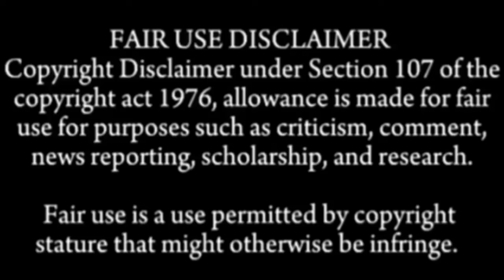STRAWBERRY CAKE EATING COMPILATION ASMR | 5XSPEED EATING MUKBANG SOUNDS COMPILATION